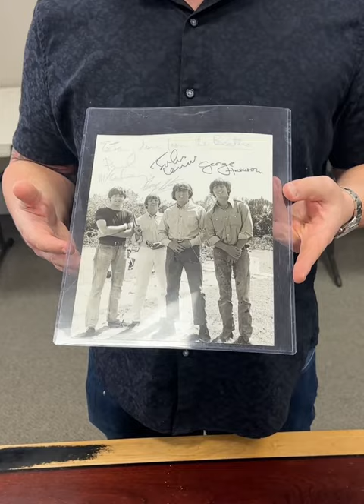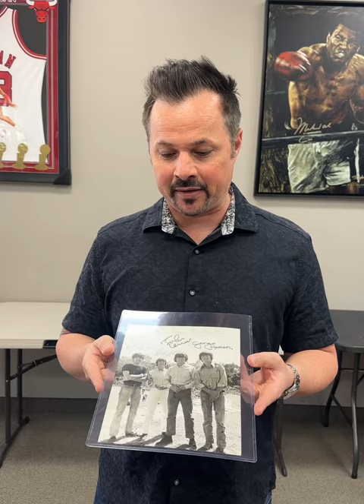The Beatles Impressive Vintage Group Signed Photo from the set of “Help!” (1965)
Featured in our Amazing Music Auction Vol. VI, this 8” x 10” glossy photo of the Fab Four on the set of “Help!”, beautifully hand signed by all four. This item is available for bid through February 10th at IconicAuctions.com